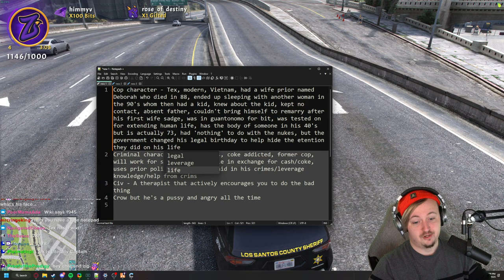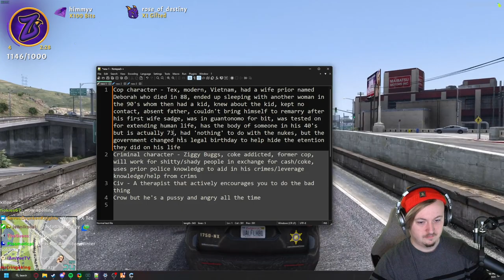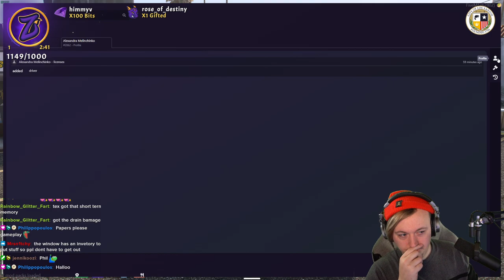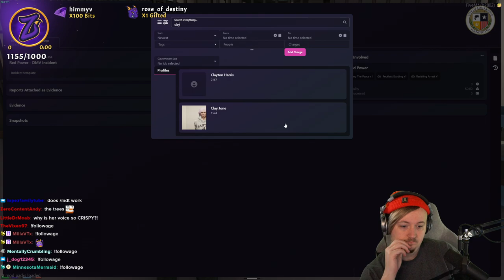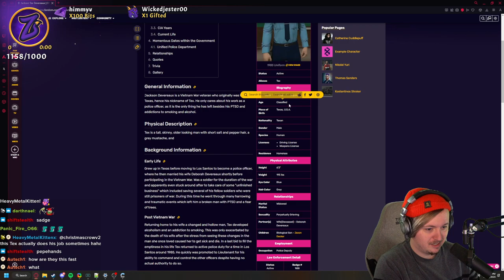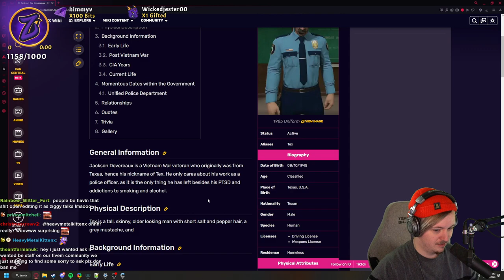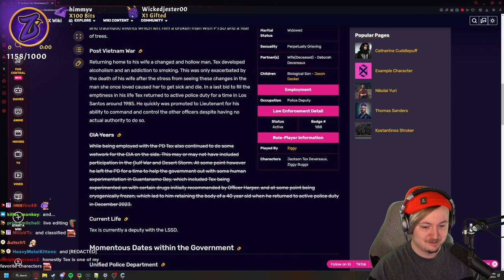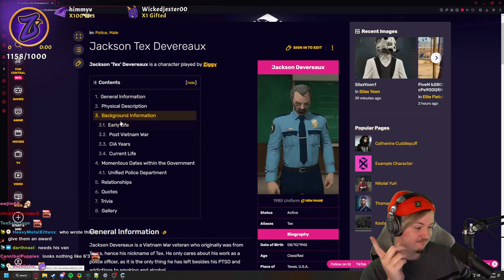Tex || ONX - 11.12.2023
Original VOD Title: ONX LIVE BABY || @ziggyjg on !socials
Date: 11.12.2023